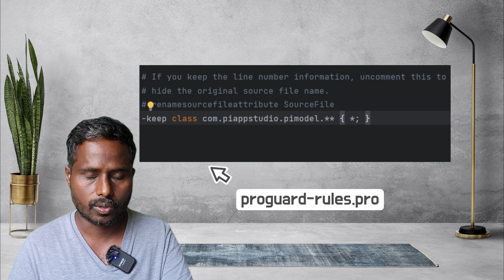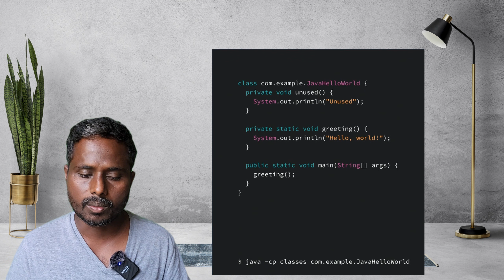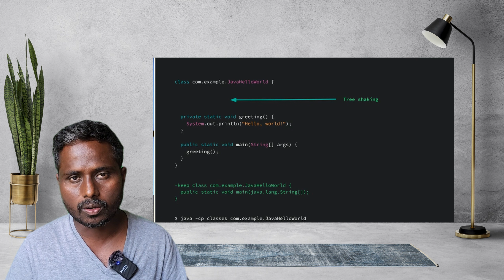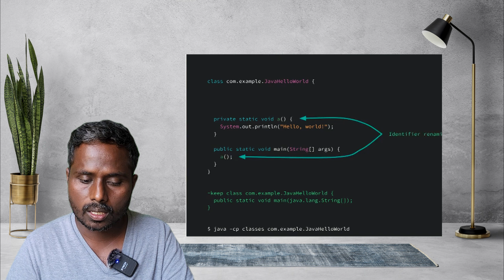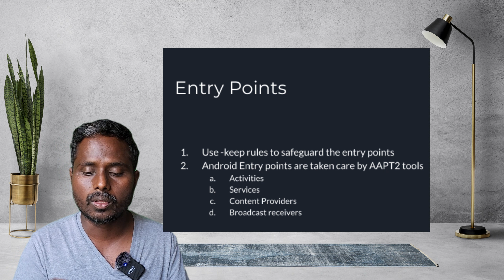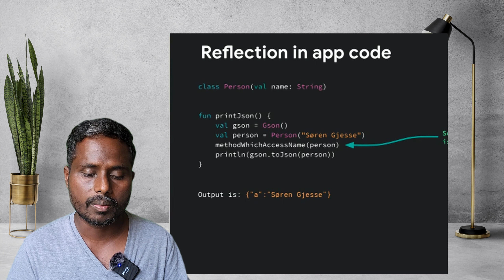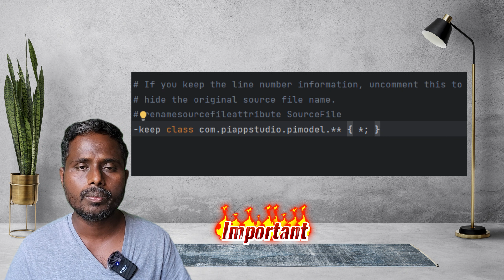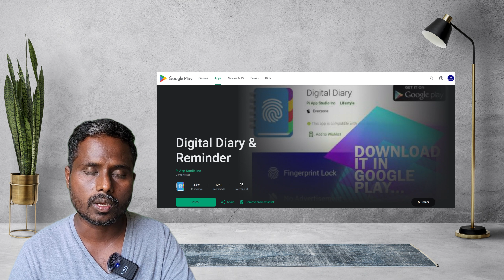தமிழ் ANDROID INTERVIEW: How to optimize the app size?|R8 tool & it's techniques|Proguard EXPLAINED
This video will help you to understand the android optimization techniques and R8 tool in details.
R8 tool uses 3 techniques to optimize the app bundle. Shrink, Obfuscate and Optimize